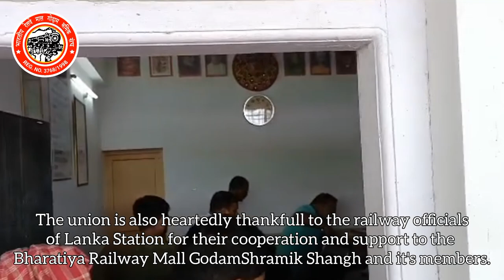Hojai and Lanka Station official visit and survey